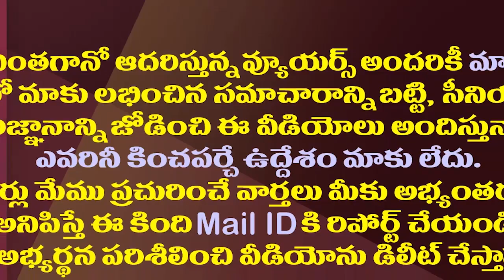టీడీపీ వెలిగిపోతోంది..తాజా ప్రచారం వెనుక చంద్రబాబు వ్యూహం| Chandrababu's New Strategy Against YSRCP